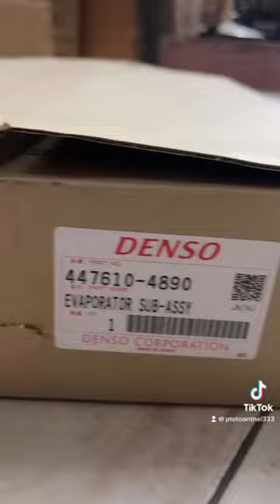Dàn lạnh trước toyota land crure prado xịn